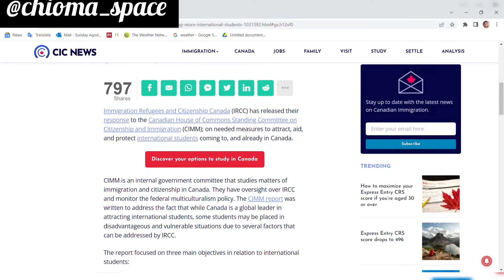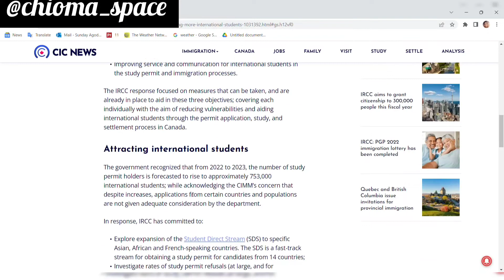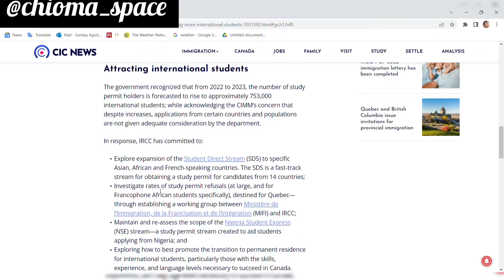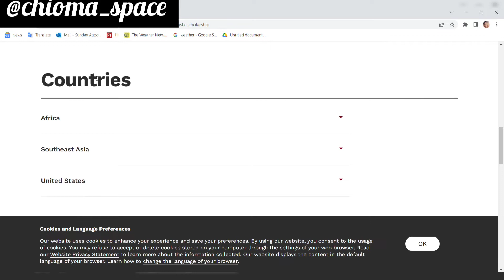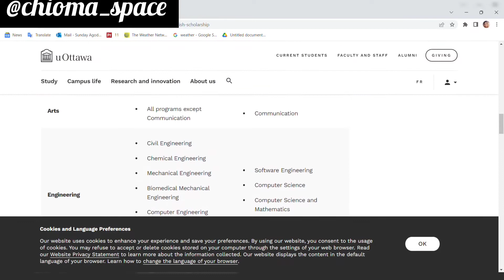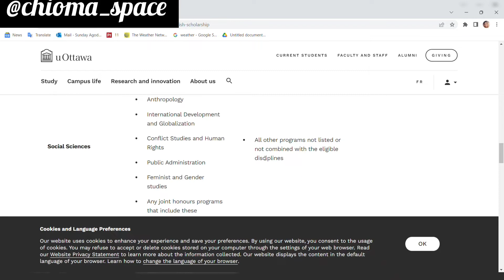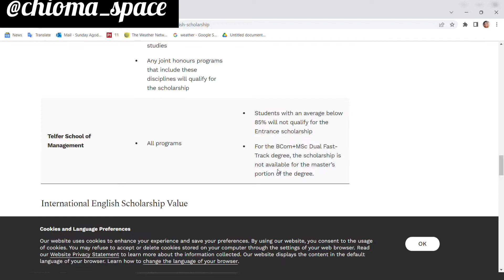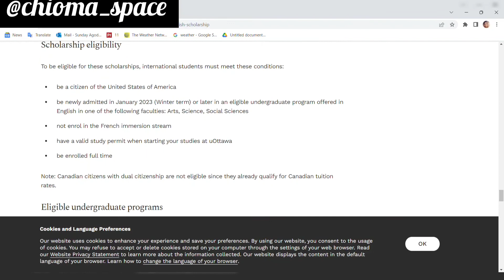Africans,Asians & Americans to get free $17,500 for everyone who applies to Canada🇨🇦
This is a gooodnews for anyone who want to come study in Canada. the govt of Canada will pay you to come study in Canada and here is why...

VIDEO RECOMMENDATION